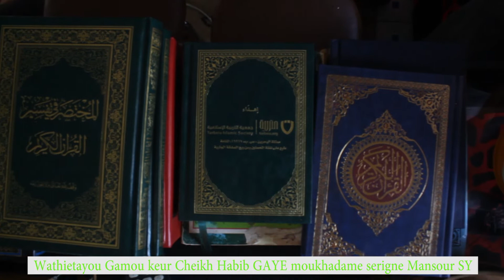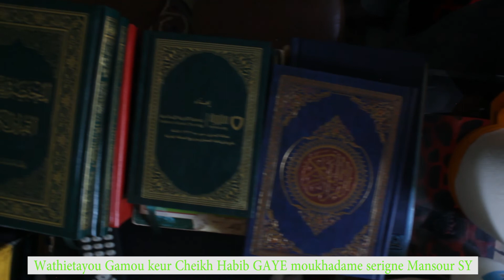Thiès - Wathietayou Gamou chez Serigne Habib Gaye